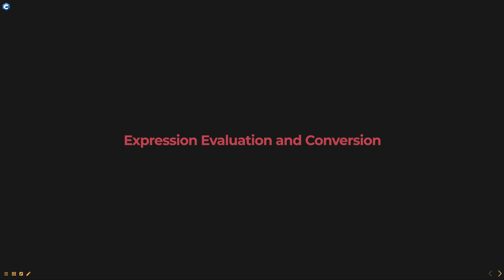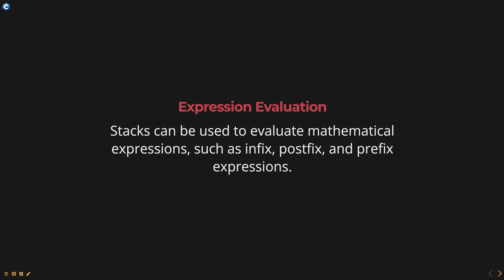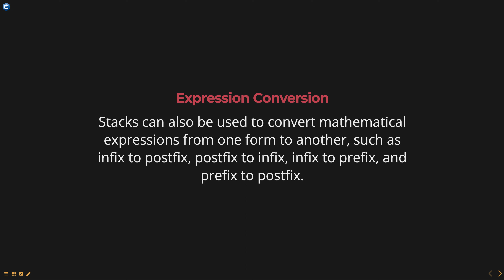Expression Evaluation and Conversion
Stacks can be used to evaluate mathematical expressions, such as infix, postfix, and prefix expressions.
Stacks can also be used to convert mathematical expressions from one form to another, such as infix to postfix, postfix to infix, infix to prefix, and prefix to postfix.

Students, Freshers,  B.Sc, BTech, MTech, MCA, BCA, Bachelors degree, Masters degree

C++Tutorial
C++DataStructures
C++InterviewQuestions
C++ForBeginners
C++Concepts
C++Training

C++ Data Structures for beginners
C++ concepts explained
C++ training for beginners
C++ interview questions and answers
Data Structures in C++ for beginners
C++ Data Structures concepts for beginners
C++ course for beginners
BSc computer science - C++ tutorial
Computer science degree - C++ Data Structures concepts
Software engineering tutorial - C++
Software engineering interview questions and answers
Freshers job interview tips - C++
Osmania University computer science - C++ tutorial
C++ training
BSc in computer science - Data Structures in C++
C++ tutorial
Computer science degree - Software engineering
Osmania University BSc computer science - C++ concepts
C++ Data Structures for software engineering
C++ Data Structures concepts and examples
C++ training for software development
C++ interview preparation
C++ Programming
C++ Data Structures